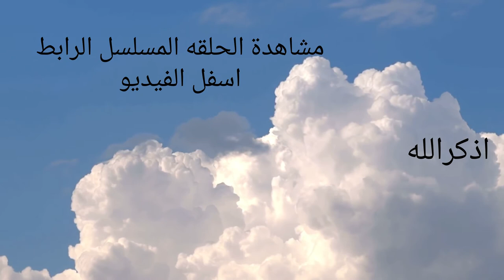مسلسل المداح الحلقة 2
قصة المسلسل
في إطار صراع المال والميراث، تدور أحداث المسلسل عندما تنشأ صراعات بين شقيقين على الميراث، ويحاول أحداهما الزج بشقيقه إلى السجن للتخلص منه.